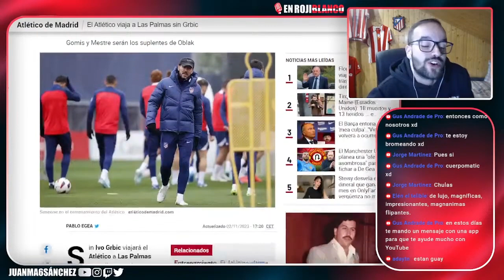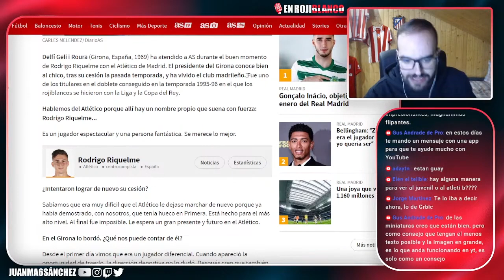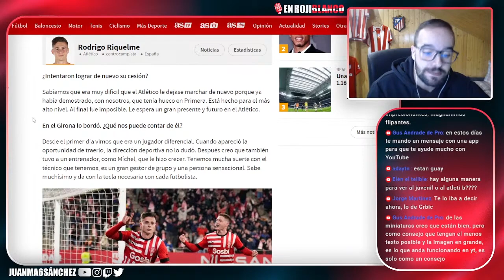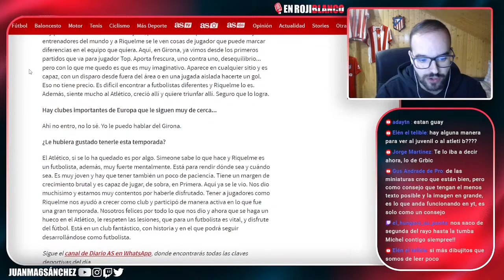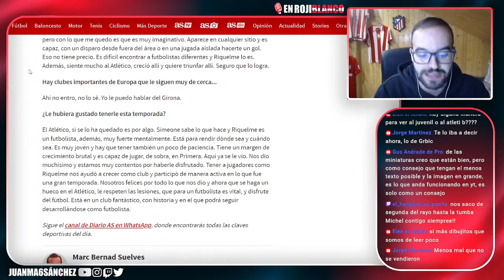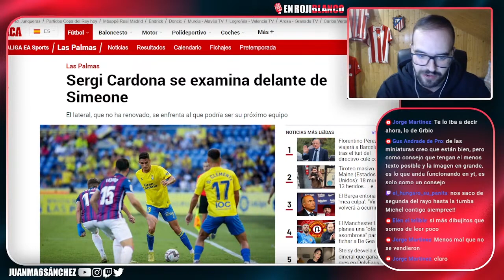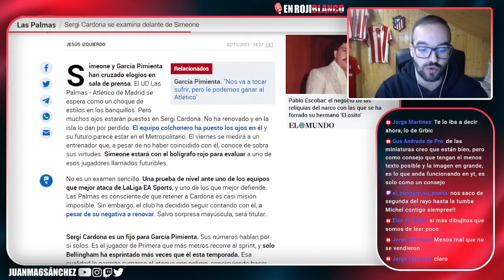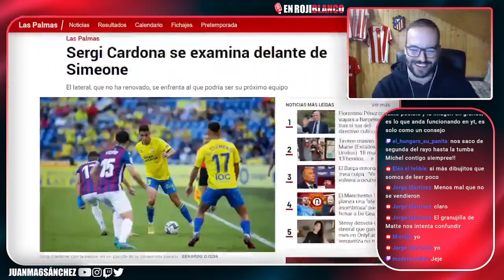"RIQUELME SERÁ UN JUGADOR TOP"/¿QUE OCURRE CON CARDONA?/¿PORQUE NO VIAJÓ GRBIC?